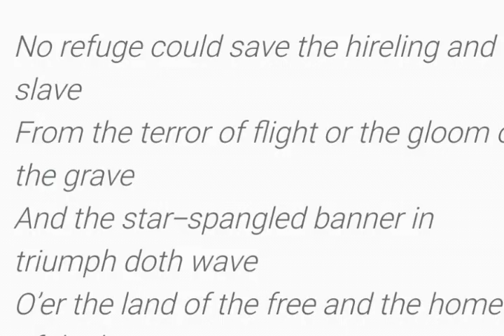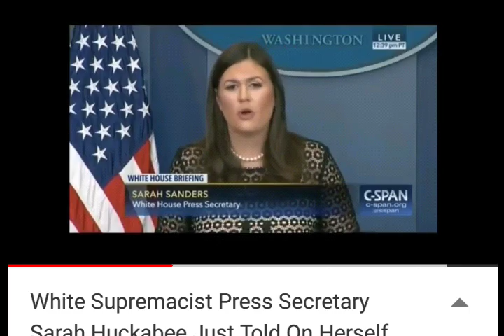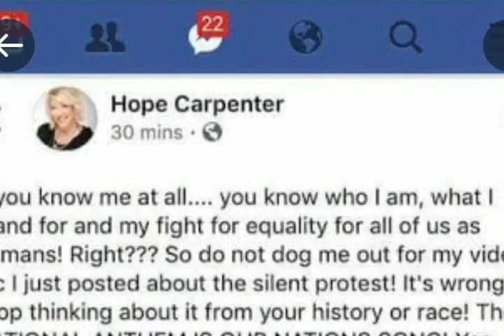Sarah Huckabee said "Its black and white"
Shout out to Nicole's View and Tariq Nasheed
Original video from the Nicole's View channel;